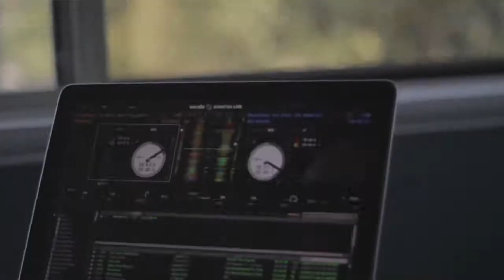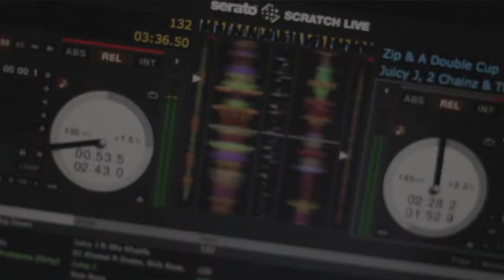genesis day in the life